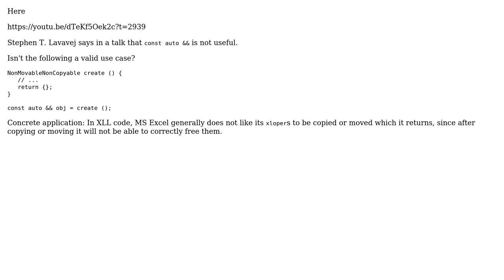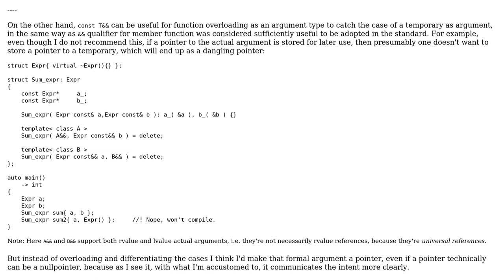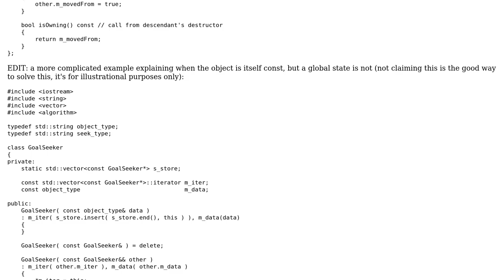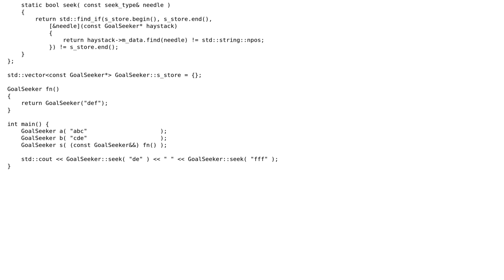const auto && really not useful? (2 Solutions!!)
const auto && really not useful?

With thanks & praise to God, and with thanks to the many people who have made this project possible! You are responsible for your own actions.